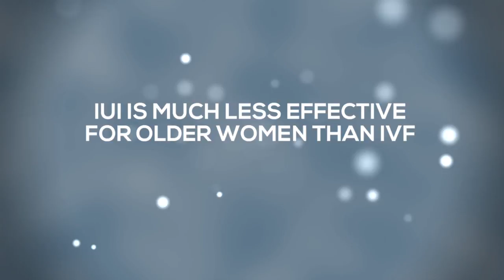In Vitro Fertilization (IVF) is Better than IUI for Older Women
IUI is much less effective than IVF in older women, according to the Center for Human Reproduction's Dr. Norbert Gleicher.